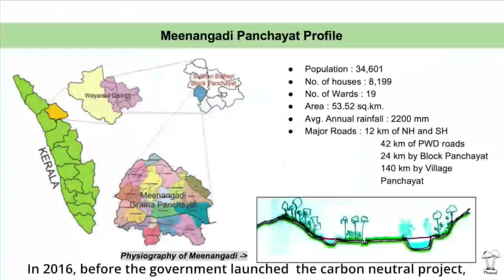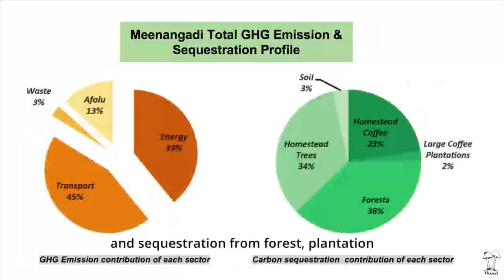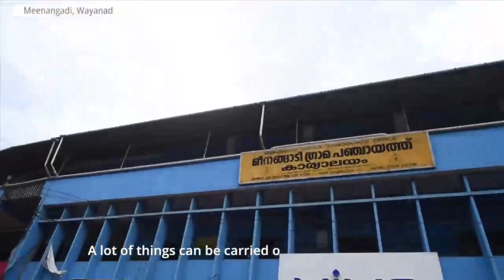Kerala | Meenangadi Gram Panchayat | Carbon Neutral Panchayat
Adopting “Carbon Neutrality”, this Gram Panchayat is making persistent efforts to become clean & green while paving the way for an eco-friendly & energy-efficient future.